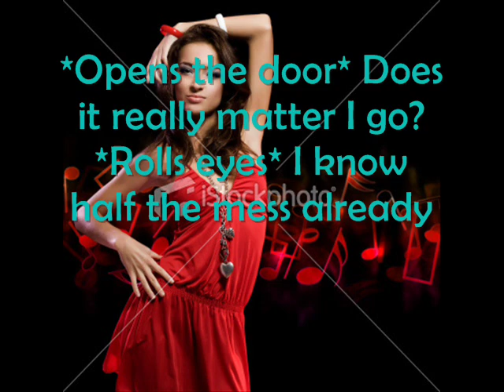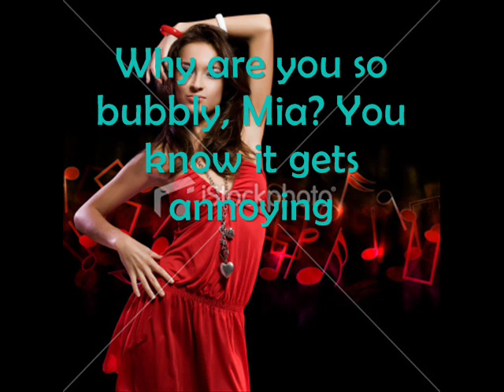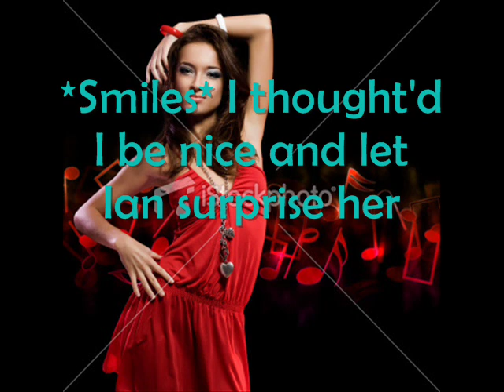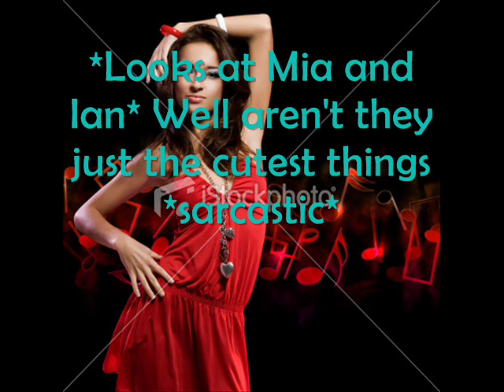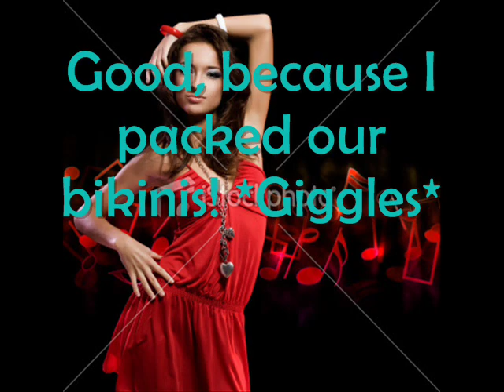TMP S3E1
Ok!! LISTEN UP MY FANS!! READ READ READ!!!

I know there are more than 10 of you watching my series!! i have 364 subscribers and only 10 of you comment!! I THINK ITS BULLSHIT! SO THIS IS THE LAST VIDEO UNTIL FOR A FEW MONTHS UNTIL I GET AT LEAST 20 LONG LONG LONG LONG LONG LONG REAL REAL REAL REAL REAL COMMENTS!!